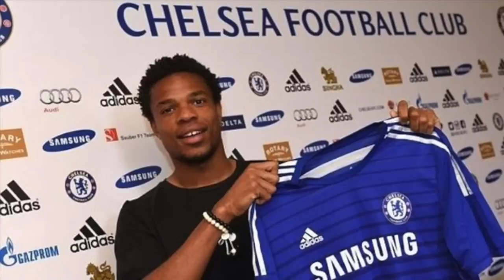Loic Remy Signs for Chelsea FC!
Chelsea have announced the signing of Queens Park Rangers striker Loic Remy on a four-year deal.

As always lads, I hope you enjoyed the video!

About TalkFootballTV:
TalkFootballTV is a channel for all football fans. It has been set up by myself, Jamie, for all you lads out there with a football passion. I will be showcasing football reviews, transfer news and much more. Be part of TalkFootballTV and get involved!